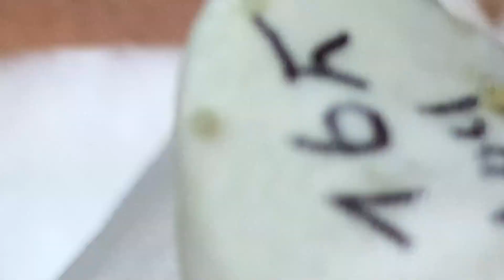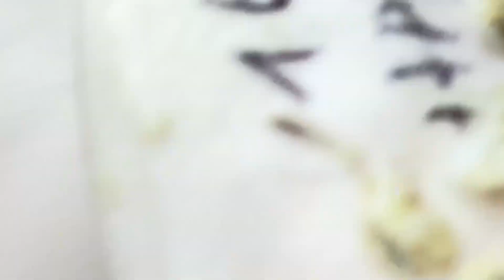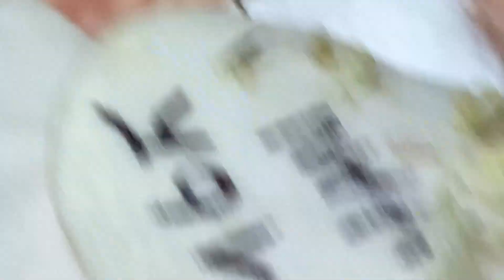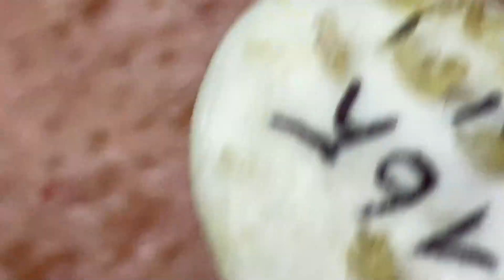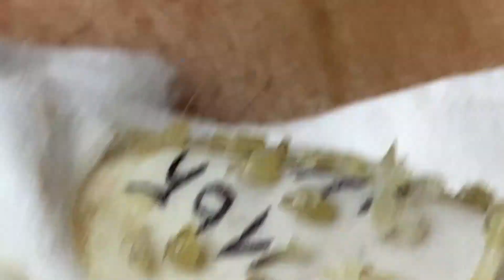𝐄𝐱𝐭𝐫𝐞𝐦𝐞𝐥𝐲 𝐒𝐚𝐭𝐢𝐬𝐟𝐢𝐞𝐝 𝐖𝐢𝐭𝐡 𝐋𝐍𝐆 𝐒𝐤𝐢𝐧 𝐂𝐚𝐫𝐞 𝐍𝐞𝐰 𝐕𝐢𝐝𝐞𝐨𝐬 | 1434